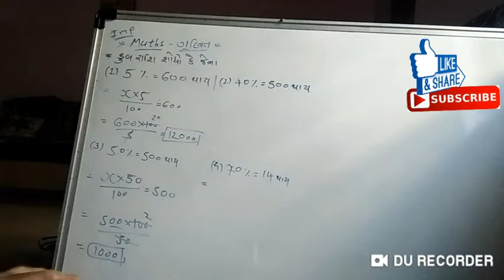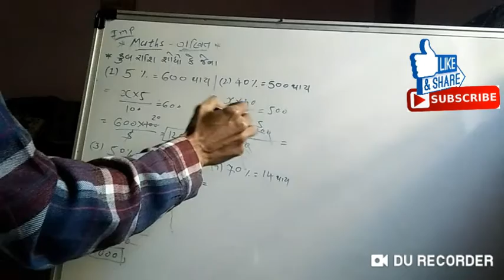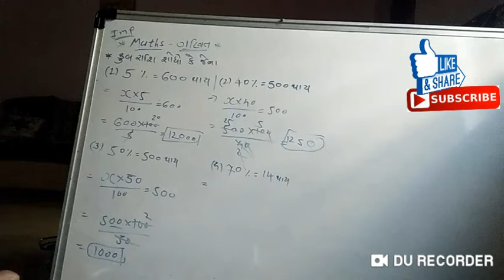(ગણિત) આપેલ ટકાવારી પરથી મુળ રકમ(રાશી) શોધવી